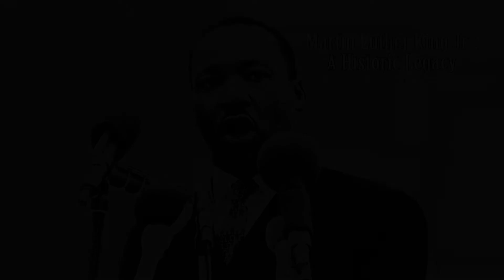Remembering Martin Luther King Jr.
It's hard to gauge the level of Impact Martin Luther King Jr. had and still has on our country today. We remember him every year so that we don't forget the relevance of the lessons he taught us 50 years ago.